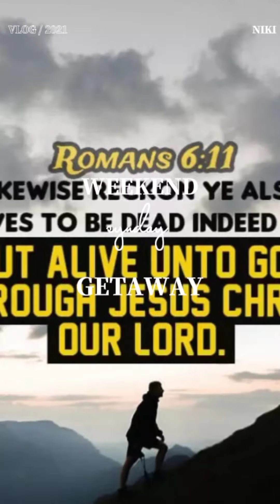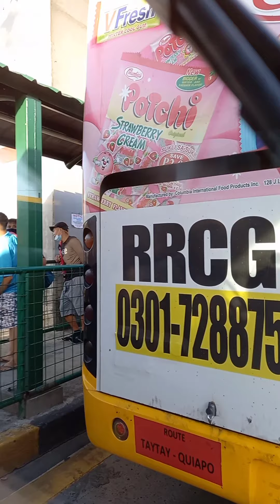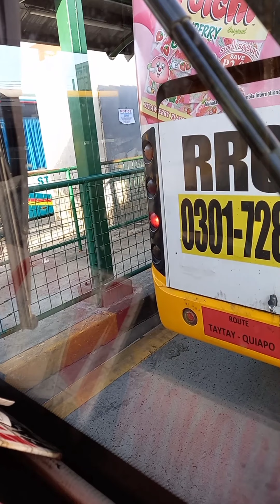Mga Condoctor ng Carousel na Apectado sa Libre Sakay